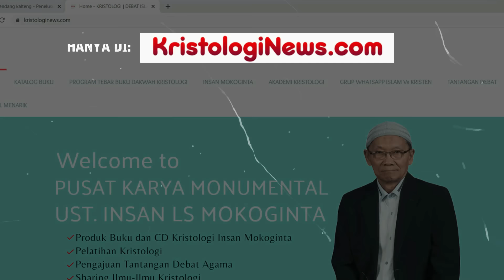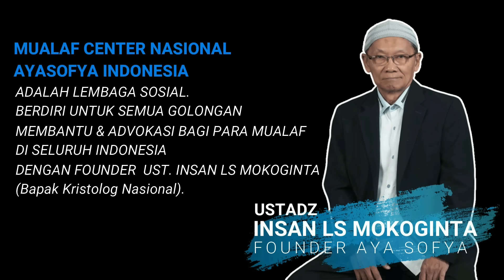Upaya Membebaskan Ustadz Yahya Waloni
REKENING DONASI
MUALAF CENTER NASIONAL AYA SOFYA INDONESIA
BANK MANDIRI

YouTube: MUALAF CENTER AYA SOFYA
Facebook: Mualaf Center AYA SOFYA